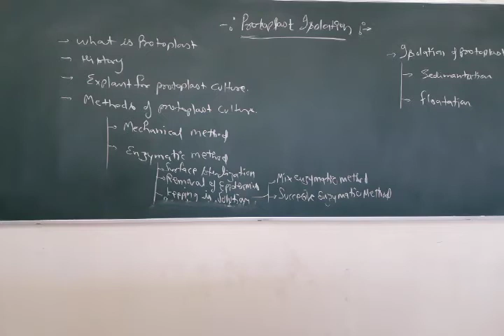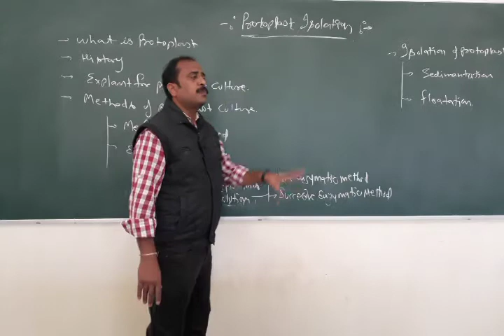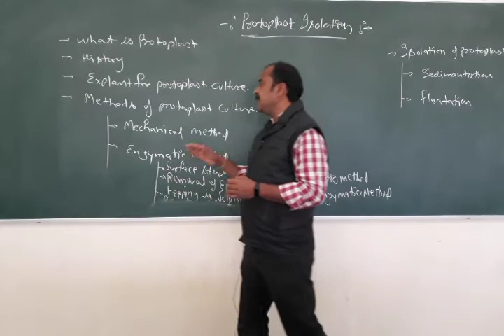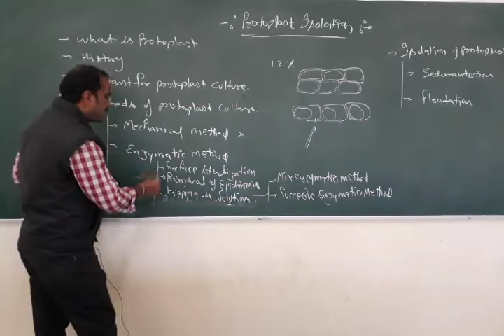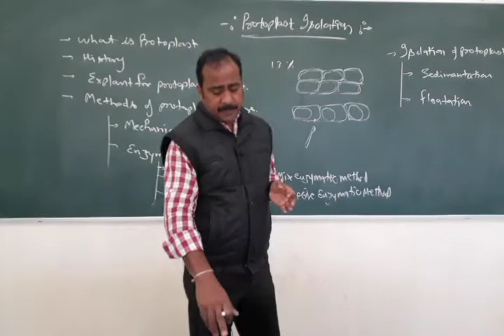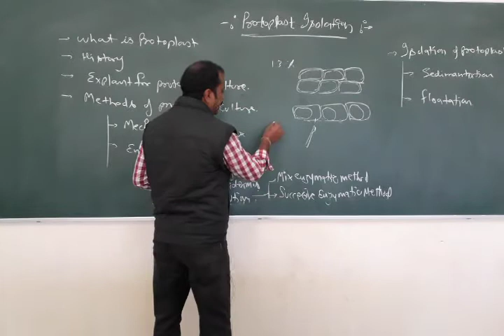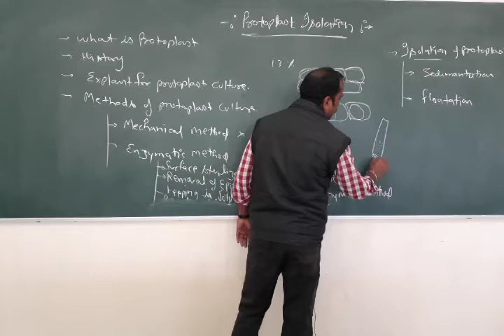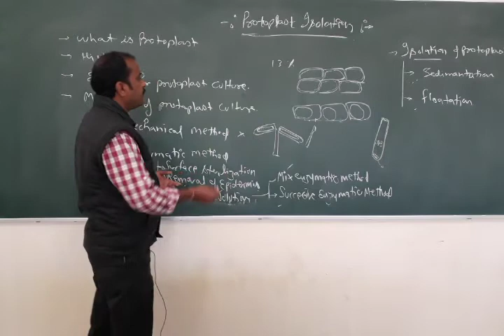Protoplast Isolation (प्रोटोप्लास्ट पृथक्करण)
B.Sc. 3rd year Biotech paper Topic By Dr Dheeren Panwar